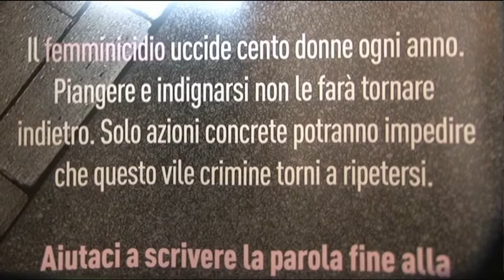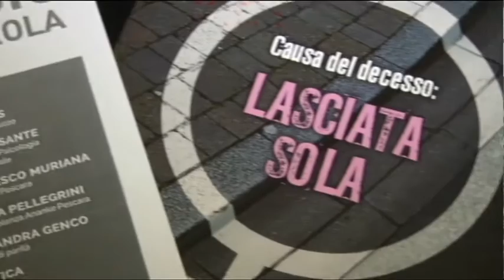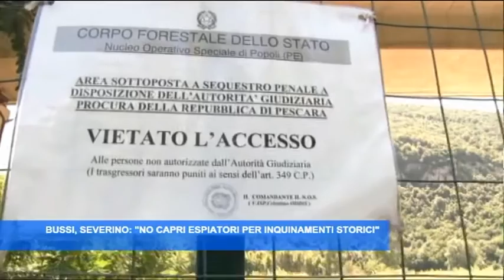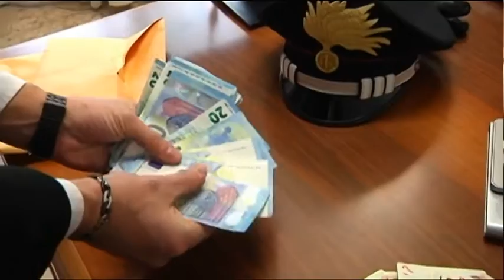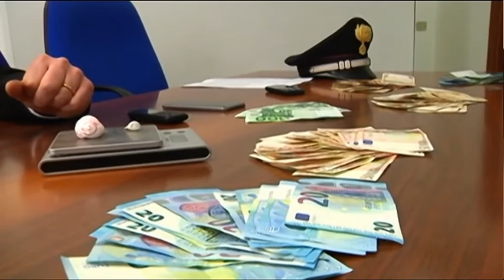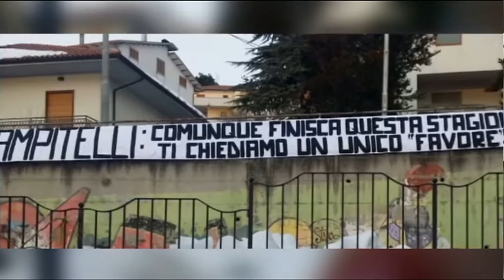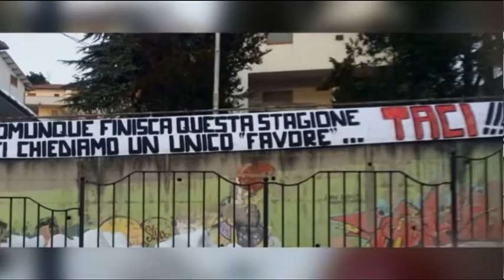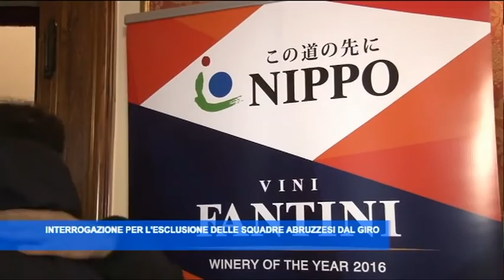TgSei Edizione delle 14 Venerdì 3 febbraio 2017